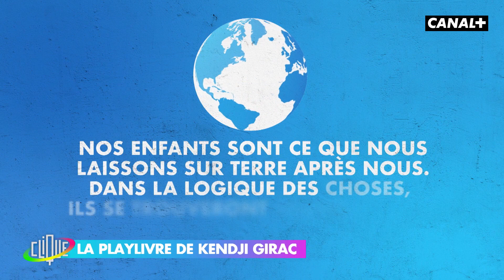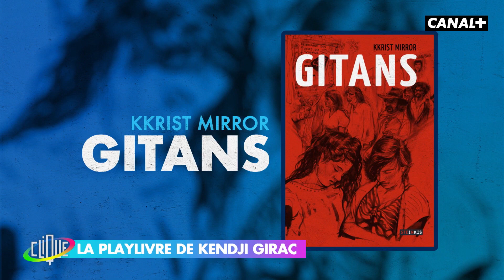La Playlivre de Kendji Girac - Clique - CANAL+